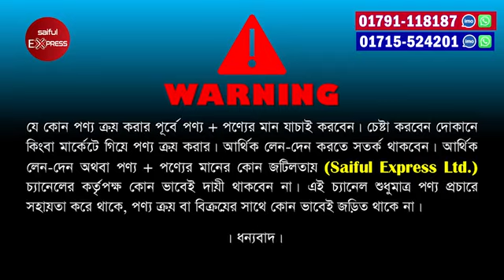কমদামে জাকুজি/ফাইবার বাথটাব | Fiber Bathtub Price In Bangladesh 2024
কমদামে জাকুজি/ফাইবার বাথটাব🔥😱 Bathtub Price In Bangladesh | Fiber Bathtub Price In Bangladesh 2024

Shop Address: ARCHIE FIBER BATHTUB COMPANY
Hatirpool Showroom:
345/3 Sonargoan Road, Hatirpool, Dhaka-1205, Bangladesh
Google map:
Kuril Showroom:
Ka-57/2, Kuril Chowrasta, Bus Stand, Progoti Sharani, Vatara, Dhaka-1229